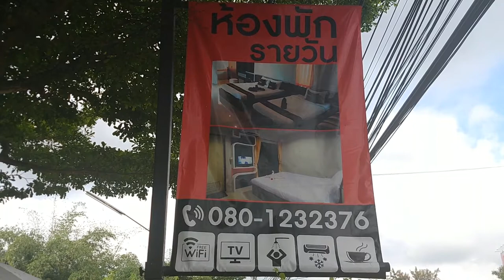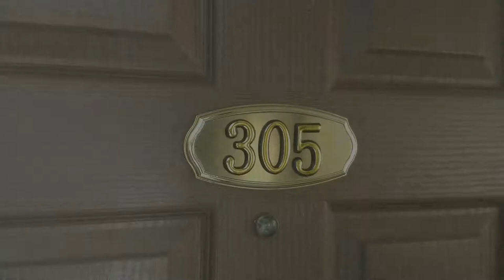Chiang Mai - Impress Boutique Hotel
Near to International Airport Chiang Mai. Clean, quiet and nice stuff.  Good rooms. Family rooms. Near to 7eleven and food market.

Best Music !!!

igtv - preto_on_tour